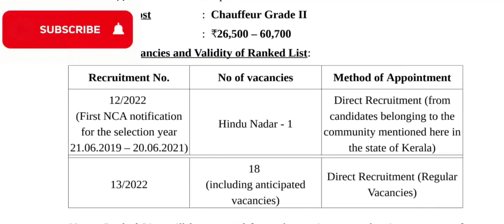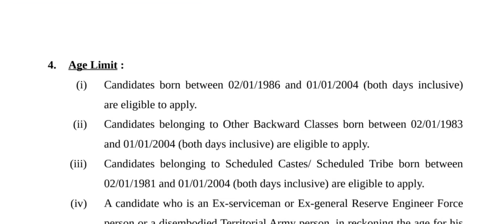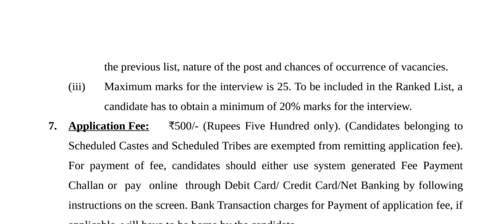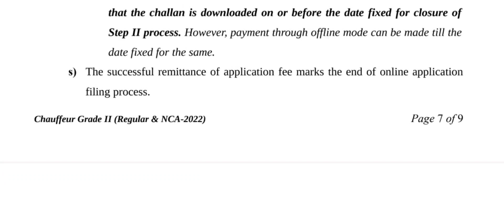പത്താം ക്ലാസ് ഉള്ളവർക്കു ഹൈ കോടതി ജോലി നേടാം